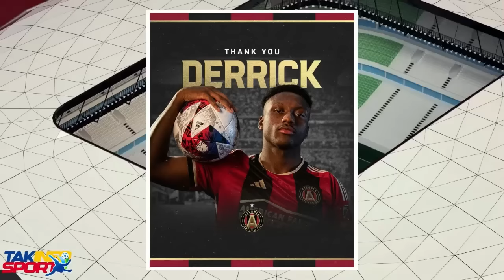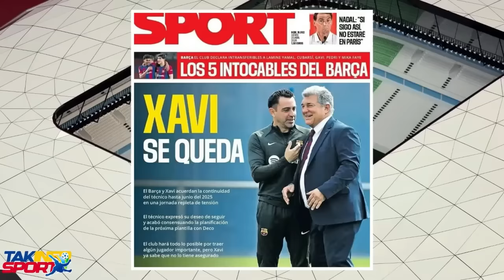GWO NOUVEL 25 AVRIL 2024 BWA MARE JODIA KONSEY LA ANTRAVE MEZANMI